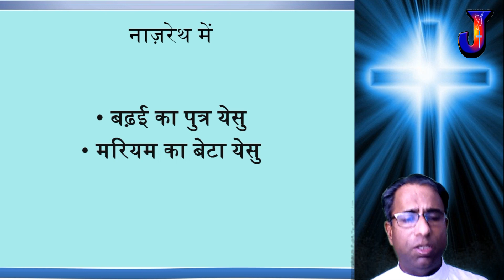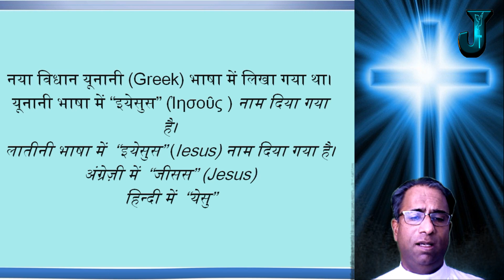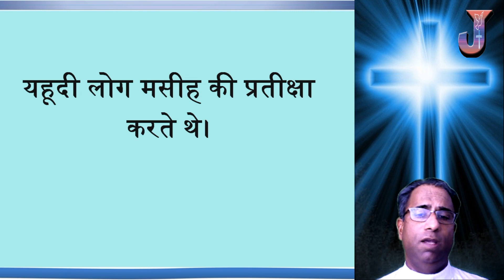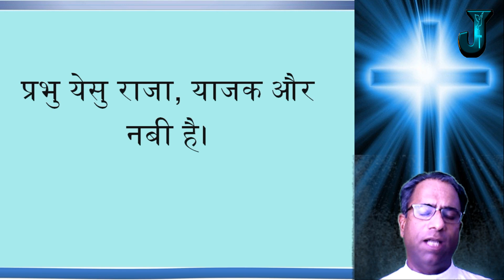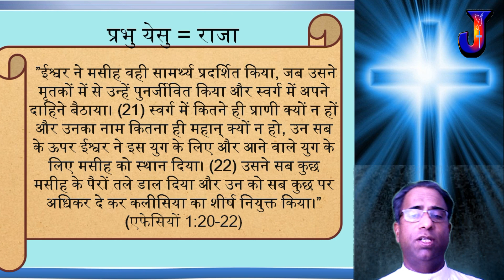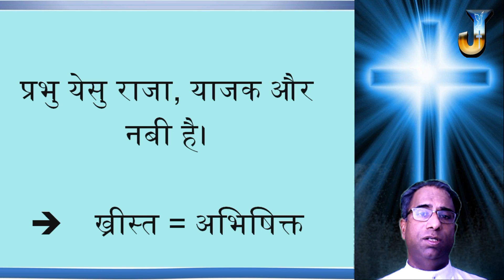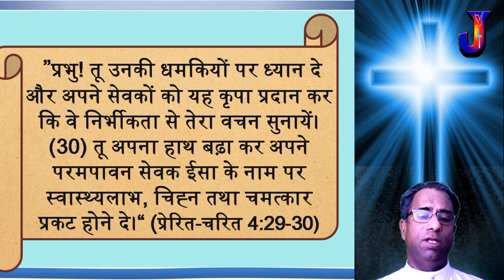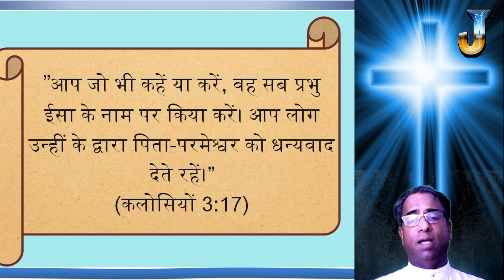येसु के नाम की शक्ति। The Power of the Name of Jesus.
An Informative and Inspirational Talk on the Name of Jesus by Fr. Francis Scaria.
"येसु का नाम" विषय पर फादर फ्रांसिस स्करिया का  ज्ञानवर्धक और प्रेरणादायक प्रवचन।